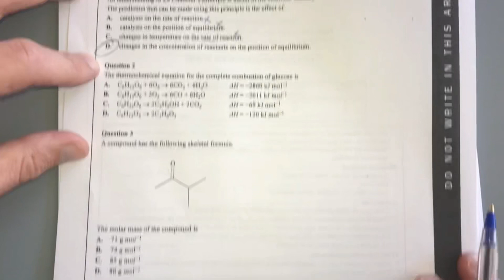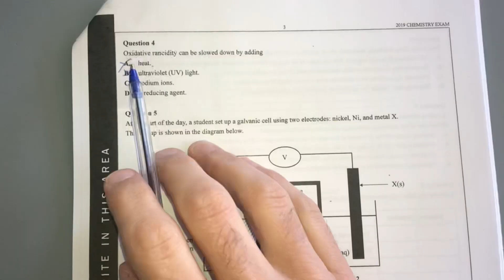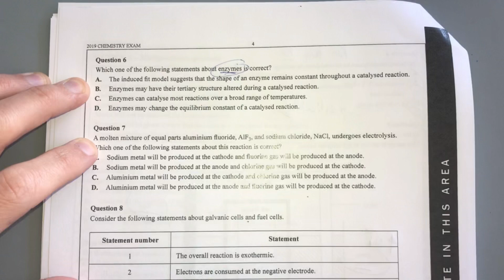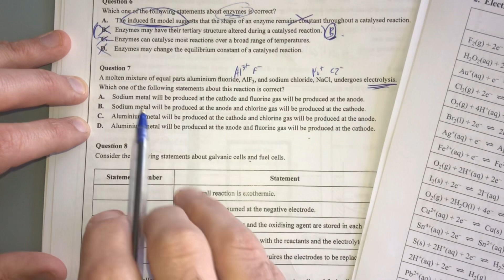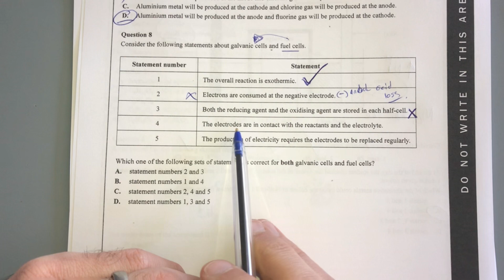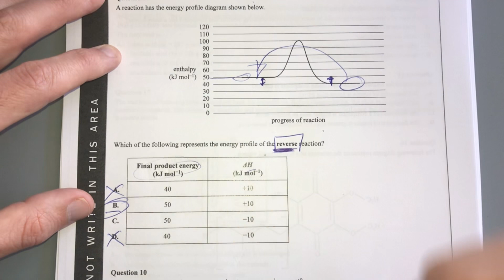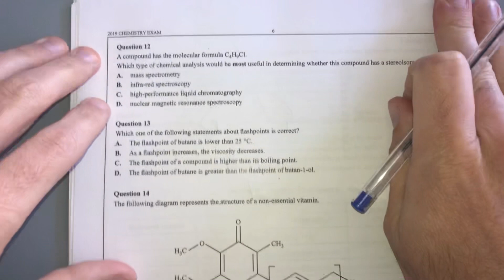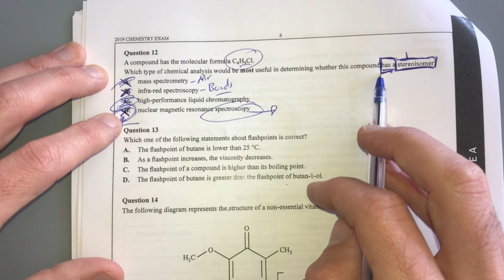VCAA 2019 - MC Question 1-12 - Chemistry Exam Walk-through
Question 1-12 (multiple choice) from the 2019 VCAA Chemistry paper.

Completing the question time stamps.
Q1 - 0:00 (Le Chatelier's principle)
Q2 - 0:53 (Thermochemical equations)
Q3 - 1:34 (organic skeletal structure)
Q4 - 2:45 (Oxidative rancidity)
Q5 - 3:43 (Galvanic cells)
Q6 - 5:20 (Enzymes)
Q7 - 7:24 (Electrolysis)
Q8 - 8:40 (Galvanic cells vs Fuel cells)
Q9 - 10:47 (Energy profiles)
Q10 - 11:40 (Enzymes / Coenzymes)
Q11 - 12:44 (Rates of reaction)
Q12 - 13:58 (Organic analysis)

The aim of these videos is to highlight some of the ins and outs of the VCE Chemistry exam, working through each question from start to finish.

I will endeavour to add some commentary as to why the answers are correct and highlight provide some some of my thinking along the way.

The answers provided in these videos are my working only, future videos may also include a review of the answers alongside the examiners report.  Students can access the full exam paper and examiners report from the VCAA website below.